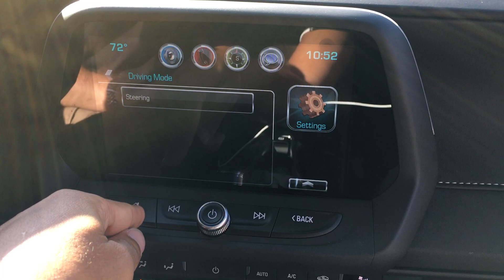2016 Camaro Base Drive Mode Personaliztion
Base car with standard exhaust and suspension.